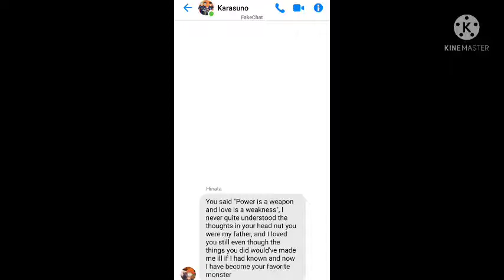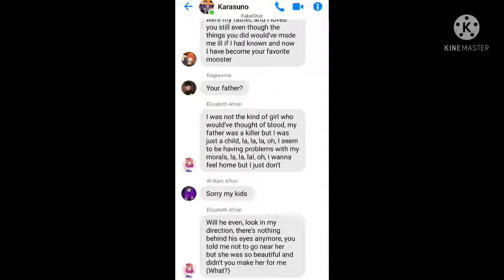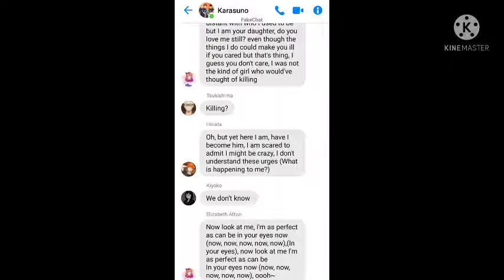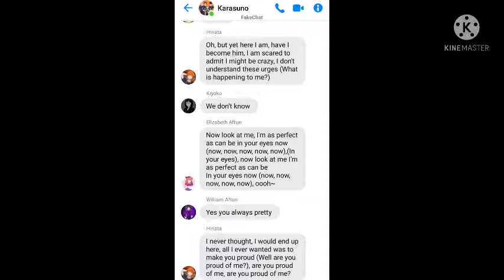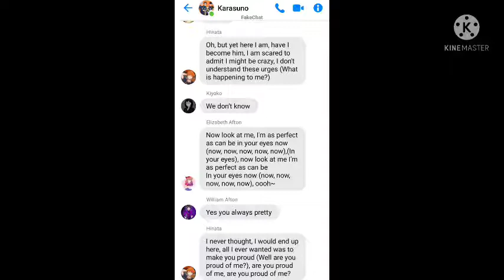Haikyuu Lyrics Prank - In Your Eyes Now (Bonus and the last of Fnaf song lyrics prank)